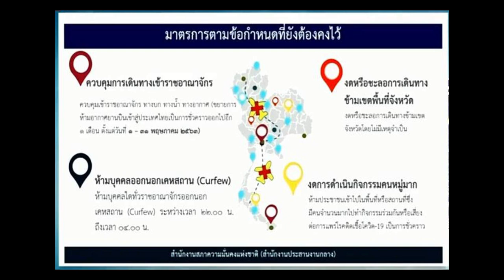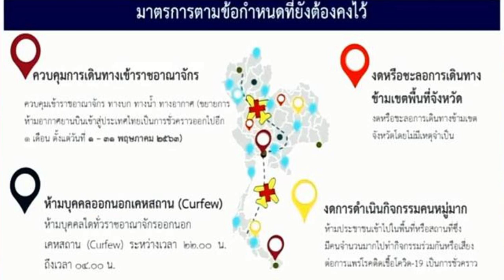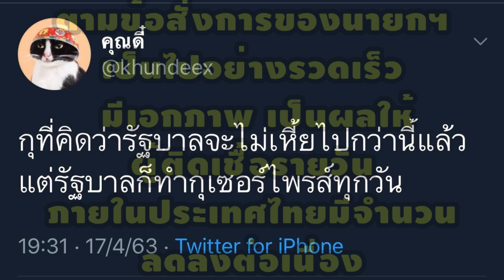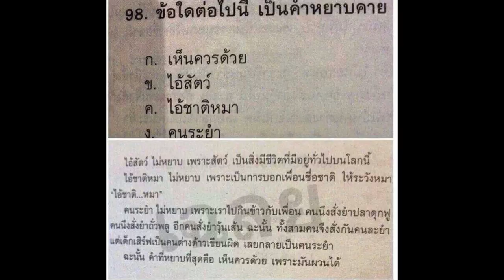พรก.ฉุกเฉิน 2563 I เคอร์ฟิว ต่อ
ศบค. ต่อเวลา 'พ.ร.ก.ฉุกเฉิน' อีก 1 เดือน เปิด 4 มาตรการยังคงไว้ หลังต่ออายุพรก.ฉุกเฉิน 1 เดือน มีอะไรบ้าง ที่ยังต้องห้ามการ์ดตก สรุปสั้นๆ เพียง 4 นาที
ดูจบจะเข้าใจในการใช้ชีวิตต่อไปในอีก 1 เดือน ขอให้ทุกคนเข้มแข็ง และ สู้ต่อไปนะครับ ประเทศไทยต้องชนะ ครับ เป็นกำลังใจให้เพื่อนๆทุกคนนะครับผม